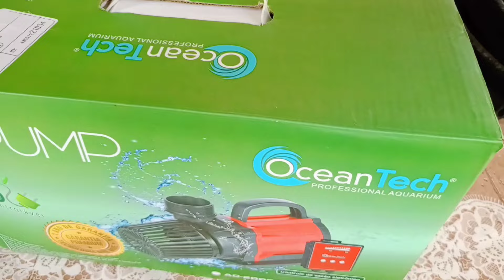Parte 2 - Instalação da Bomba ocean teach 25.000 Litros: Melhoria no sistema dos peixes.